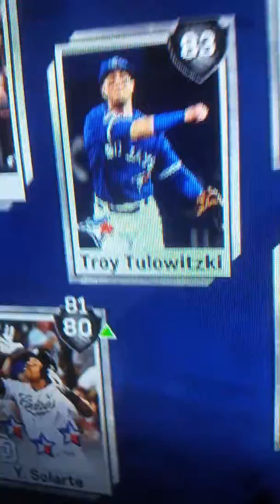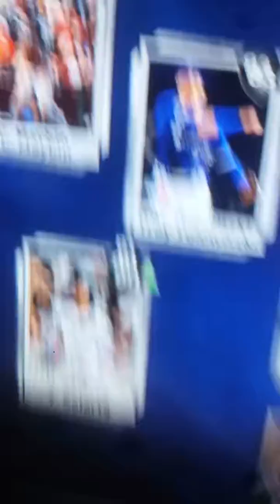My diamond dynasty team!